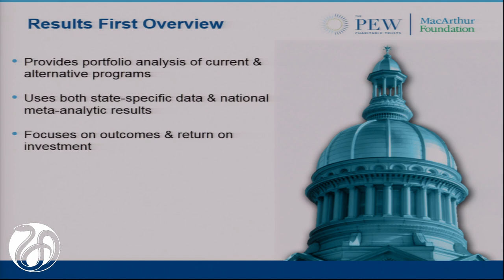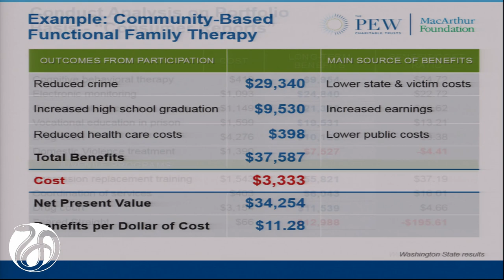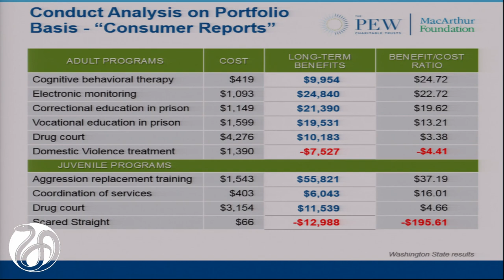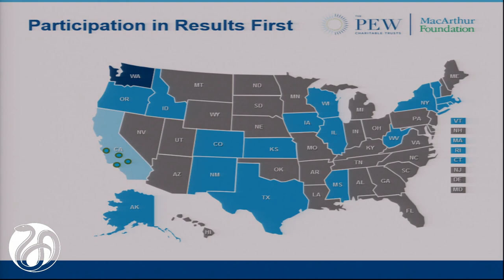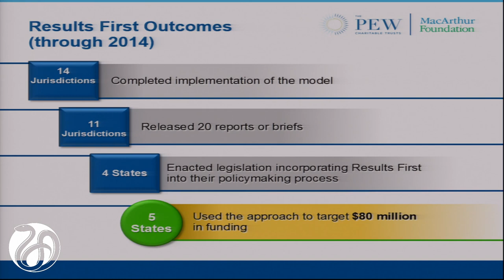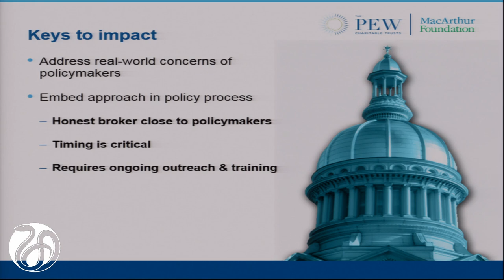4/9/2015 - Models: VanLandingham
What would population health decision makers like from models?
Gary VanLandingham, director, Pew-MacArthur Results First Initiative